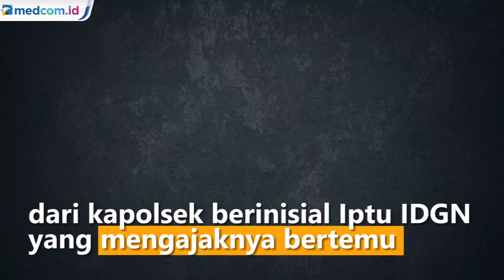Sederet Fakta Kapolsek Parigi Ajak Mesum Anak Tersangka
Seorang Kapolsek yang bertugas di Parigi, Sulawesi Tengah dicopot dari jabatannya karena diduga melakukan ekspoitasi seksual sebanyak 2 kali terhadap anak seorang tersangka. Peristiwa ini terungkap ketika anak seorang tersangka berisial S mengaku menerima chat mesra via aplikasi whatsapp dari kapolsek berinisial Iptu IDGN yang mengajaknya bertemu dan kemudian melakukan eksploitasi seksual terhadap korban.

Untuk melancarkan aksinya, diduga Iptu IDGN membujuk korban dengan menjanjikan kebebasan sang ayah yang sedang ditahan. Diketahui ayah korban merupakan tersangka yang kasusnya sedang ditangani Polsek Parigi.

Saat ini, kasus eksploitasi seksual ini sudah ditangai Polda Sulawesi Tenggara. Oknum Kapolsek yang melakukan perbuatan biadab itu pun sudah dibebastugaskan dan dicopot dari jabatannya sebagai Kapolsek.

Polda Sulteng juga sudah membentuk tim investigasi yang khusus menangani kasus ini. Dari hasil investigasi awal tim berhasil mengantongi bukti berupa chat whatsapp. Hingga kini, tim investigasi dari Polda Sulteng masih terus bekerja untuk mengungkap kasus ini.